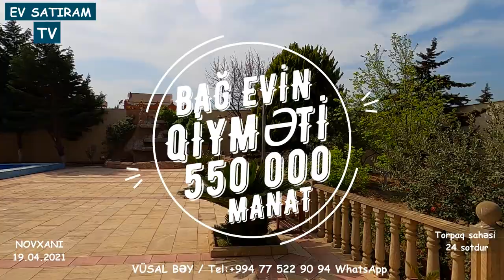QİYMƏT DÜŞDÜ! 399 000 (550 000) MANATA 24 SOTDA BAĞ EVİ SATILIR SARIQAYADA/ EV SATIRAM TV